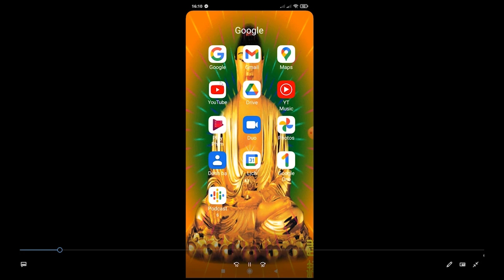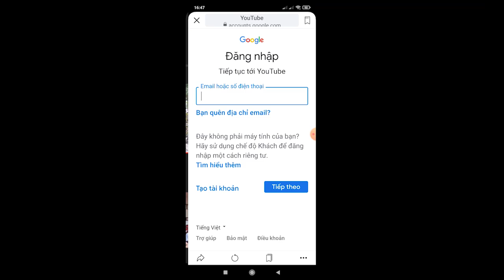HÁT TIẾNG MƯỜNG MỚI NHẤT NGHỆ NHÂN MỚI XUẤT HIỆN